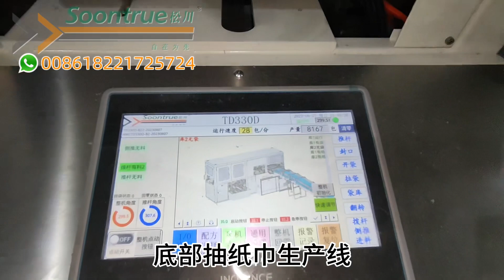Bottom pull facial tissue production line 底部抽纸巾生产线 -- Soontrue Machinery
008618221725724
Shanghai Soontrue Machinery Equipment Co.,Ltd
Professional Tissue Machine Manufacturer since 1993 !